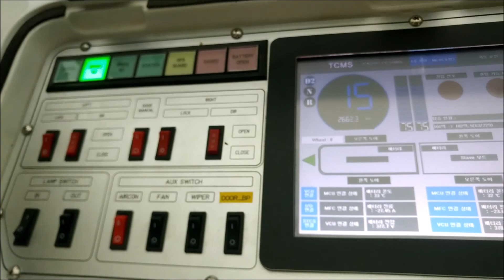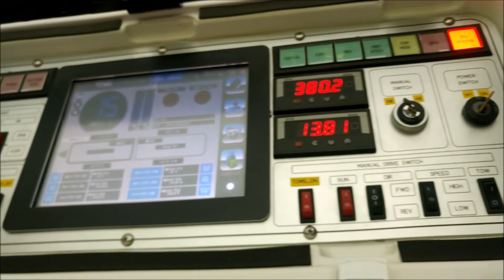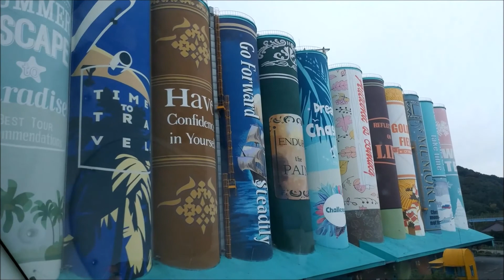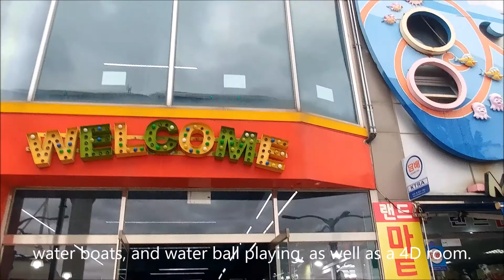🇰🇷 Korea:Wolmido Island (월미도)/Wolmi Theme Park (월미테마파크)/Sea train [UHD Quality]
All the photos and videos are captured from mobile phones.  [UHD Quality]

Unauthorized downloading and uploading on YouTube channel is Strictly Prohibited 🚫 and will attract punitive measures. Sharing and Embedding to a website is allowed.